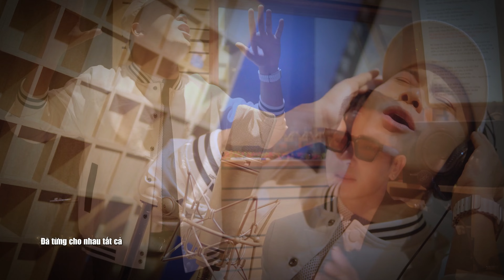BIẾT SAI LÀ BIẾT SỬA | CHU BIN x KHANG VIỆT | OFFICIAL VIDEO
Executive Producer: Vn Entertainment
Sáng tác: Nguyễn Hoàng Phong
Ca sĩ: Chu Bin x Khang Việt
Camera and Editor: Trương Hữu Trí
Record and Mixing audio: Long Họ Huỳnh
Background Vocal: Lê Chí Trung

LYRIC:
Trong CUỘC SỐNG, ai không mắc SAI LẦM
Khi NHẬN RA, mới biết đâu là ĐÚNG
Đem CẢM XÚC át LÝ TRÍ quá nhiều
ĐÁNH CẮP thương yêu đem trao cho... người khác

Đôi bàn tay ai sẽ NẮM ai BUÔNG
VÔ TÌNH khiến CHIẾC NHẪN kia rơi xuống
ĐAU thật ĐAU anh cũng sẽ CHẤP NHẬN
ĐỂ bây giờ chúng ta như bạn thân

BIẾT nhận SAI là biết SỬA, biết sám hối  là chẳng THỪA
Giữa cuộc sống đầy DỐI LỪA. Giả tạo  và những ĐẮNG CAY
ÁO ĐẸP đâu gì dễ MẶC, âu là CẢ THÈM CHÓNG CHÁN
TRẢ ÁO QUAY ĐẦU, ko ai TRÁCH ta gì đâu

Đã từng cho nhau là TẤT CẢ, đã từng ko thể CÁCH XA
Mang KÍ ỨC kia XÓA NHÒA, hãy MỞ LÒNG và THỨ THA
NẾN và HOA như MÓN QUÀ , CÂY chẳng thể nhờ đến LÁ
CÀNH LÁ do cây SINH RA mới là sự TẠO HÓA

Khang Việt Tube là kênh YouTube thứ 2 chính thức của ca sĩ Khang Việt.

© Bản quyền thuộc về Khang Việt và Vn Entertainment.